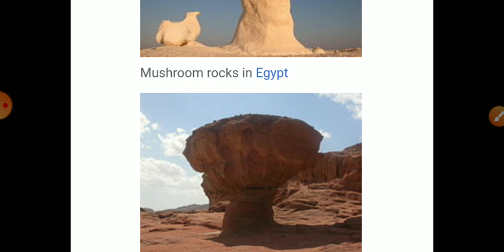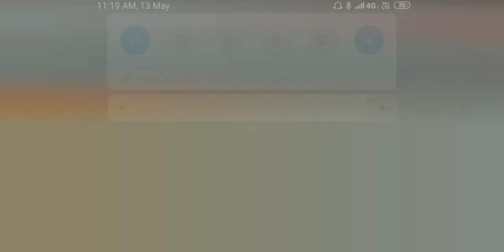geography(part 216)/ important geograph mcq ncert/ncert mcq of geograph in Hindi/important geography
top hundred geography question in Hindi